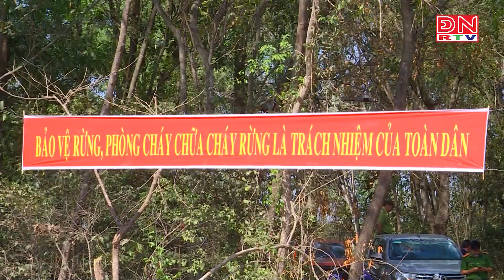Đồng Nai thực hiện diễn tập phòng chống cháy rừng